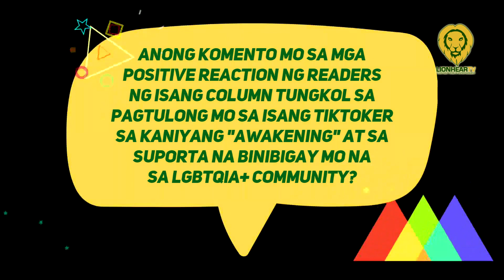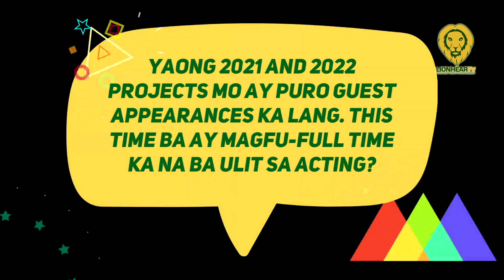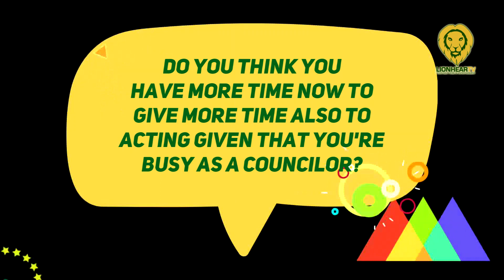Alfred Vargas highlights his support for the LGBTQIA+ community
At the media conference for AraBella, Alfred Vargas noted that he supported the SOGIE Bill while he was in Congress.